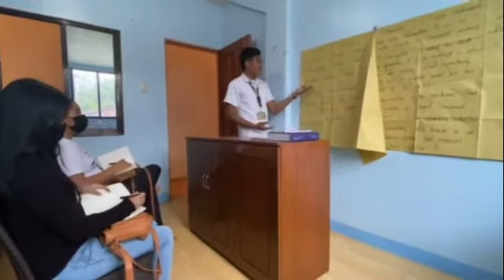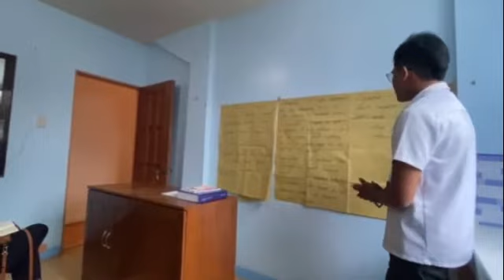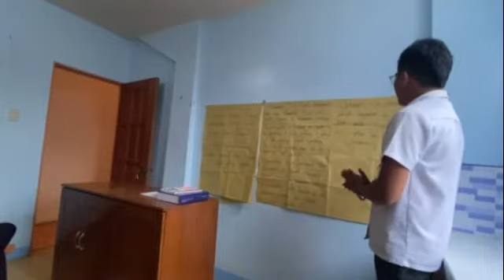ISSUES IN TEACHING GRAMMAR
A short video presentation of BSED-ENGLISH major students of Notre Dame of Kidapawan College (NDKC).